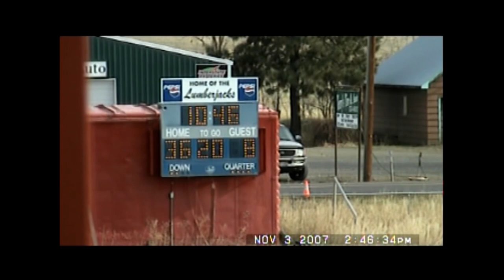Council vs Hagerman 2007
2007 State Quarter Final  W 42-12